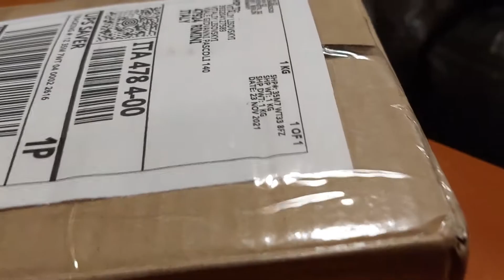Посылка от Зихана. 24.11.2021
Plectroctena mandibularius
Pogonomyrmex rugosus
Brachymyrmex sp.